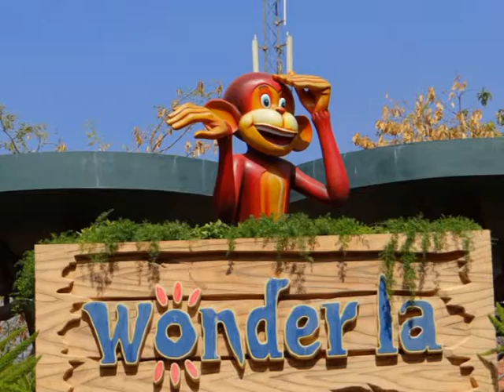Kochouseph Thomas Chittilappilly- Introduction Video for Events